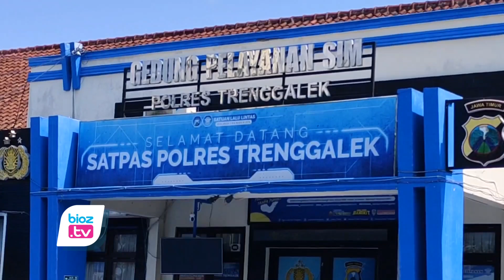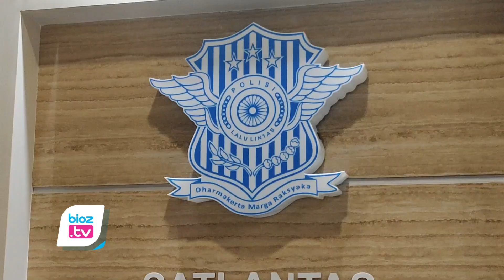Ribuan Pengendara Bawah Umur di Trenggalek Dominasi Pelanggaran Lalin Operasi Zebra Semeru 2024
- Operasi Zebra Semeru 2024 di Kabupaten Trenggalek mencatat 6.400 pelanggaran lalu lintas dalam 12 hari pertama. Mayoritas pelanggar lalu lintas di Trenggalek didominasi pengendara di bawah umur, yang belum memiliki Surat Izin Mengemudi (SIM). Pelanggaran lain yang banyak terjadi yakni menerobos lampu merah. Kasatlantas Polres Trenggalek, AKP Agus Prayitno, mengatakan, dari ribuan pelanggaran lalu lintas selama operasi zebra semeru ini, petugas melaksanakan 714 penindakan represif dan sisanya adalah teguran."Sebagian besar pelanggar adalah anak-anak yang seharusnya belum layak mengemudi di jalan raya. Ini tentu menjadi perhatian serius, terutama bagi para orang tua," ujar AKP Agus.Ia menjelaskan, operasi yang berlangsung sejak 14 Oktober ini difokuskan pada dua pendekatan, yakni preemtif dan preventif di awal, serta represif pada pekan kedua. Pada minggu pertama, Satlantas lebih banyak memberikan edukasi dan sosialisasi tentang keselamatan berkendara."Namun, di minggu kedua, penindakan lebih tegas kami lakukan untuk pelanggaran yang bisa membahayakan pengguna jalan lain," jelas Agus.Pendekatan ini terbukti efektif menurunkan angka kecelakaan lalu lintas (Laka Lantas) di wilayah Trenggalek. Dibandingkan tahun lalu, terjadi penurunan signifikan, yakni dari 30 laporan kecelakaan pada 2023 menjadi hanya 9 laporan pada H+12 Operasi Zebra Semeru Tahun 2024."Kami melihat adanya dampak positif dengan kombinasi tindakan persuasif dan tegas ini. Artinya, masyarakat mulai menyadari pentingnya keselamatan berkendara," tambahnya.Meski operasi akan berakhir pada 27 Oktober mendatang, Agus menegaskan personel di lapangan tetap akan meningkatkan patroli dan penindakan untuk memastikan kepatuhan berlalu lintas. Pasalnya, keselamatan berkendara bukan hanya soal aturan, namun juga tentang menjaga keselamatan dari kejadian laka lantas."Kami berharap, momentum Operasi Zebra ini bisa memicu perubahan perilaku yang lebih baik, terutama di kalangan generasi muda," tutup Agus.(CIA)